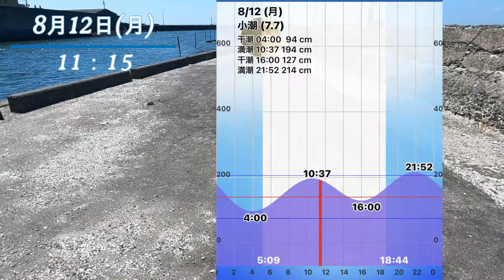2024年【ハゼ釣り#40】8月11日・12日‗祝40回！まったくの新天地を求めて釣ってみたら面白すぎた‗釣果情報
盆前最終釣行のようすです。お客様も来ました😄

※釣り場は公表していません。ご了承ください。